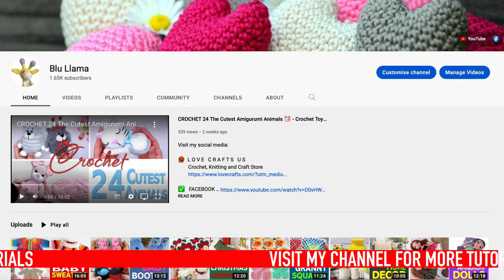DIY Christmas Centrepiece. Handmade Christmas Table Decoration. Home Decoration